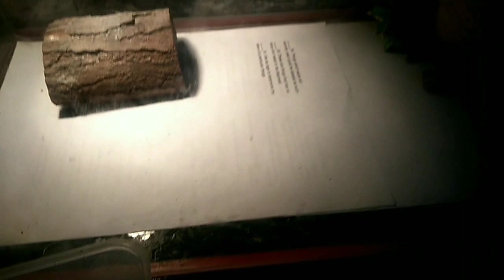Soaking, Basking and Feeding Bearded Dragon!